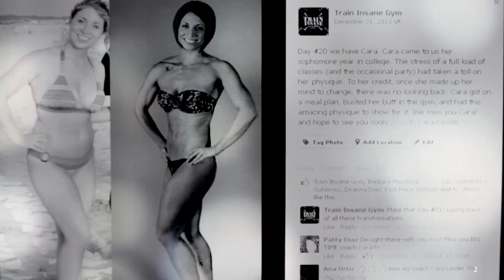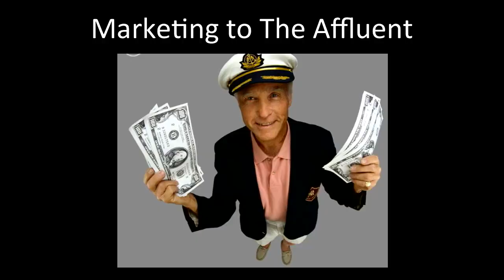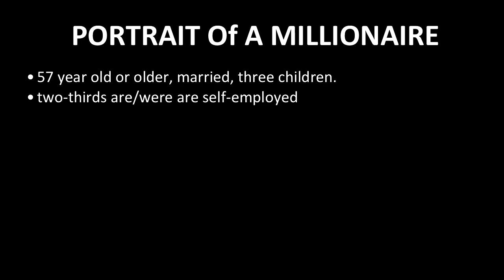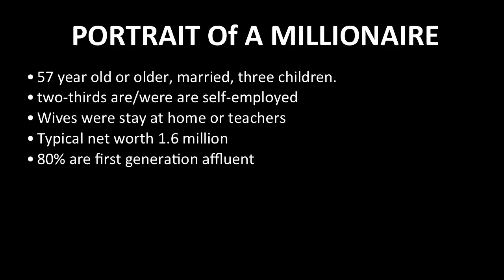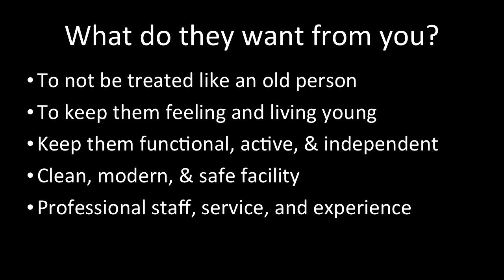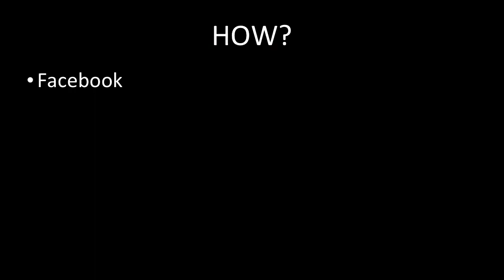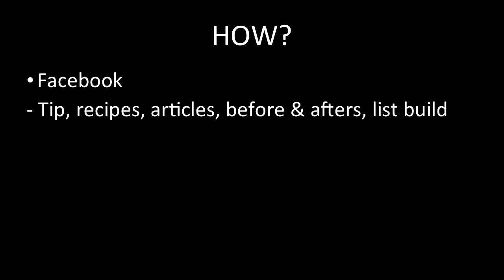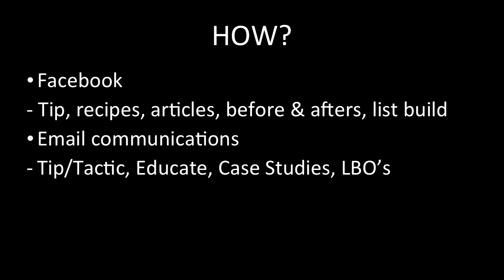FAI Summit 2015 /Bedros Keuilian